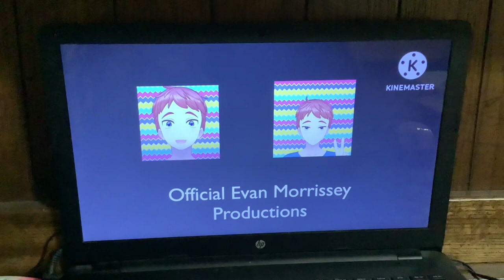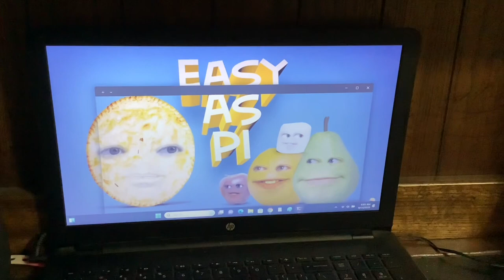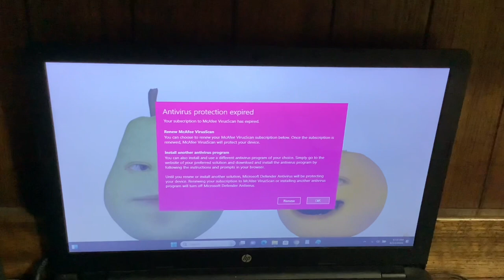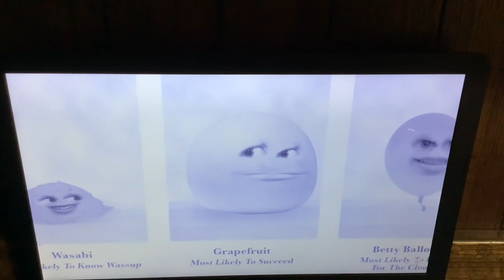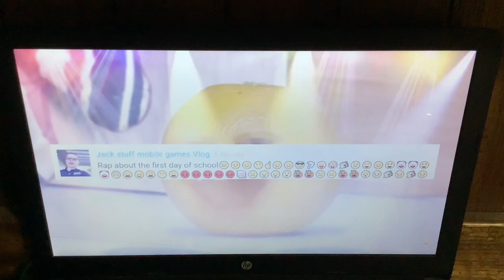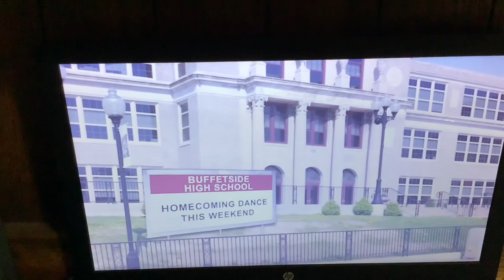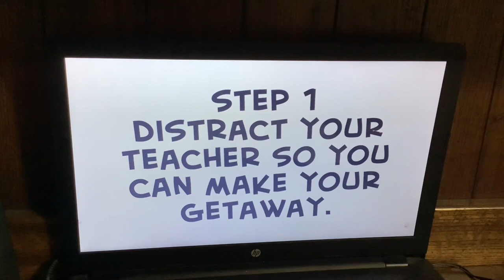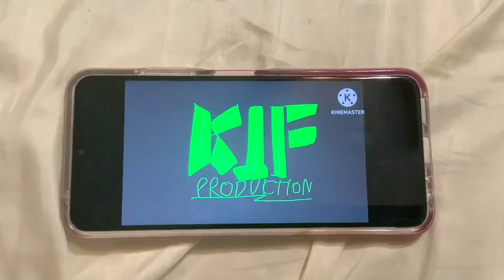Toono This Weekend Reaction Time: Back to School 4: Annoying Orange: School Isn’t Cool Supercut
In this video, Elinor (Elinor Wonders Why), Princess Daisy, Jill (Disney's Kiff) and Esteban (Scooby-Doo) wants to react to Annoying Orange: School Isn't Cool Supercut.